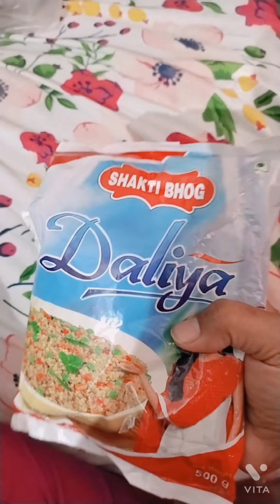Evening time yum coffee 😋 ghumi ghumi chota sa vlog